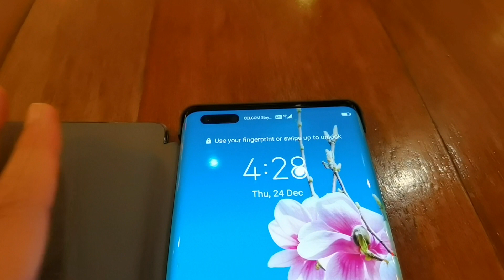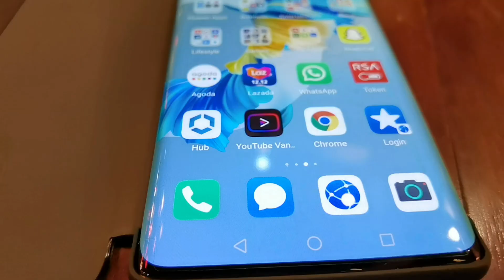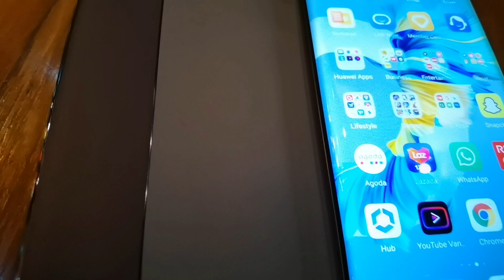HUAWEI Mate 40 Pro Smart View Flip Cover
The Huawei Mate 40 Pro Smart View Flip Cover is made with exquisite soft PU leather, this full-coverage case protects effectively against scratches and drops.